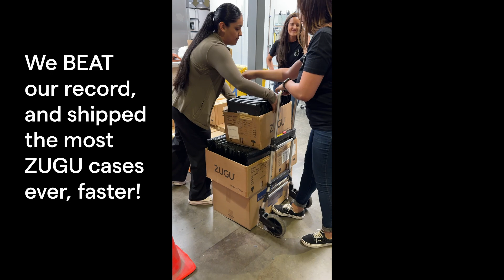Emergency at the office.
We had to do something.